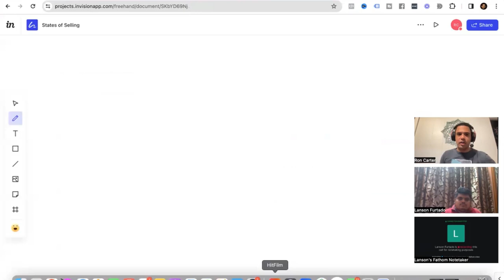Why You Can't Seem To Sell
Also, if you want to learn how to make money  by selling other people's products that you already use and love, check out my free training:

KEY MOMENTS IN THIS EPISODE
00:00 why you can't sell
00:45 The Psychology of Sales
03:37 Separating The Two States
04:06 Widening The Gap

Today I wanted to do something a little different.

I want to share a bit of a coaching call I did with one of my private clients, where I'm explaining the psychology of sales.

This is whats going on in the prospects mind when we are selling the right way...

And the beautiful part about this process is, we don't have to add on any pressure to our prospect to buy. When we do this right, all off the pressure the prospect experiences is INTERNAL pressure. Meaning it comes from within. From their own desire to change, and transform their situation.